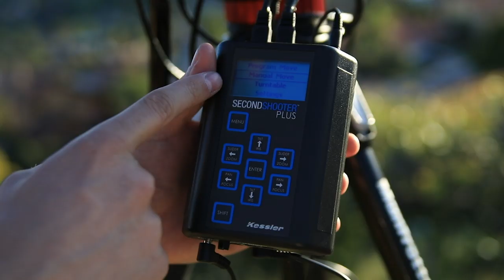The Perfect Settings For The Perfect Timelapse - My New Online Class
Finally a timelapse class that focuses only on settings and interval!

Partagez vos créations et demandez des conseils et avis!

Music used